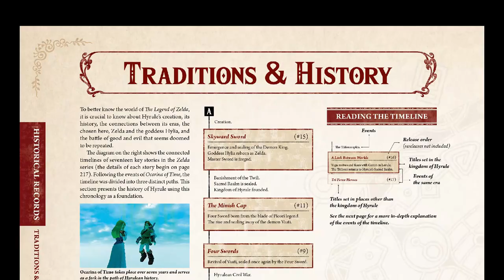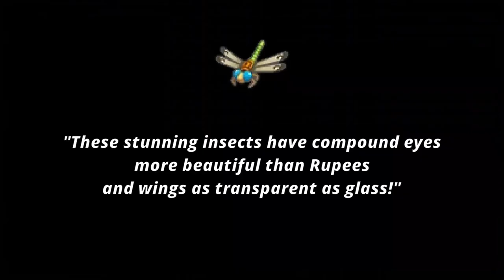Gerudo History, Culture and Evolution - The Theory of Zelda | Super Geek Bros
Today we'll go through every game a Gerudo has appeared and break down the evolution of their Culture and Customs over History in the Zelda Universe.

Or our last Theory of Zelda about the Twili, which is kinda like that as well

Musics played:
Gerudo Valley - OoT
Molduga Battle - TWW
Gerudo Desert - TP
Lanayru Desert - SS
Kara Kara Bazaar - BotW
Gerudo Town - BotW

script, edit, footage, subtitles by Gabe
script, thumbnail art, footage by Johnny

Title: Gerudo History, Culture and Evolution - The Theory of Zelda - Super Geek Bros